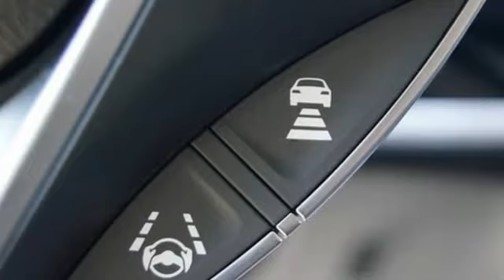Used 2020 Acura TLX Chantilly VA Acura Washington-DC, DC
Year: 2020
Make: Acura
Model: TLX
Trim: 2.4L
Engine: 2.4L DOHC 16V
Transmission: 8-Speed Dual-Clutch
Color: Black
Mileage: 3034
Stock #: LALA002793
VIN: 19UUB1F3XLA002793
CARFAX One-Owner. Clean CARFAX. Certified. Majestic 2020 Acura TLX 2.4L FWD 8-Speed Dual-Clutch 2.4L DOHC 16VbrbrRecent Arrival! 23/33 City/Highway MPGbrbrAcura Certified Pre-Owned Details:brbr * Vehicle Historybr * 1st scheduled maintenance, Complimentary 3-month AcuraLink trial, Complimentary 3-month SiriusXM Radio Service. Includes Trip Interruption, Rental Vehicle Reimbursement and Concierge Servicebr * Warranty Deductible: $0br * Transferable Warrantybr * Limited Warranty: 24 Month/100,000 Mile (whichever comes first) after new car warranty expires or from certified purchase datebr * 182 Point Inspectionbr * Powertrain Limited Warranty: 84 Month/100,000 Mile (whichever comes first) from original in-service datebr * Roadside AssistancebrbrbrWe make every effort to provide accurate information but please verify options and price with management before purchasing. All vehicles are subject to prior sale. All financing is subject to approved credit. Dealer installed options are additional. Stock photo colors, options and trim levels may vary. Not responsible for typographical errors. Published price subject to change without notice to correct errors and omissions or in the event of inventory fluctuations. Vehicles may be in transit to dealer. Vehicle photos may not match exact vehicle. Please call to confirm availability status. All prices exclude taxes, title, license, and a $799 documentation fee. Model tested with standard side airbags (SAB). Government 5-Star Safety Ratings are part of the National Highway Traffic Safety Administration (NHTSA). New Car Assessment Program **Based on model year EPA mileage ratings. Use for comparison purposes only. Your mileage will vary depending on driving conditions, how you drive and maintain your vehicle, battery pack age/condition, and other factors. *Online pricing subject to financing through AFS Standard rates. See dealer for details.